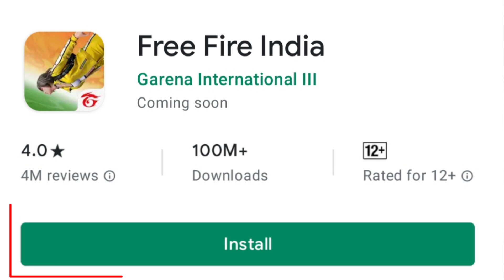OB42 Update Kab Aayega | Free Fire New Update Kab Aayega | When FF New Update Will Come Ob42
Your Queries-

ob42 new update kab aayega free fire
FF ob42 update kab aayega
FF new update kab aayega
when ob42 update will come
free fire new update time
ob42 update time